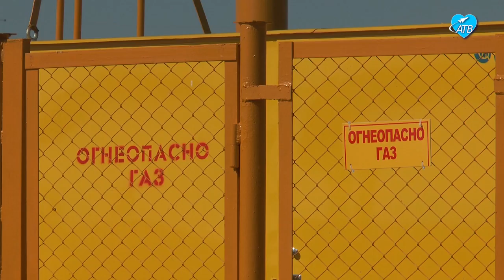Газификация завершается (14.07.2021)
В Петропавловке завершается приёмка работ по монтажу газового оборудования.